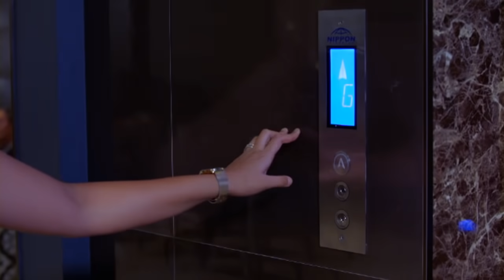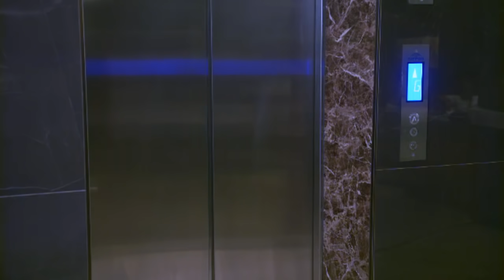Magkaagaw: Jio gets exposed | RECAP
Clarisse (Klea Pineda) has finally connected the dots and found out that Jio (Jeric Gonzales) is indeed cheating on her after continuously lying. Will the latter admit his wrongdoings?

Catch the latest episodes of 'Magkaagaw' Mondays to Saturdays at 2:30 PM on GMA Afternoon Prime, starring Sunshine Dizon as Laura, Sheryl Cruz as Veron, Jeric Gonzales as Jio, and Klea Pineda as Clarisse. Also in the cast are Isay Alvarez, Dennis Padilla, Polo Ravales, Lovely Abella, Jhoana Marie Tan, Dion Ignacio, and Patricia Tumulak.